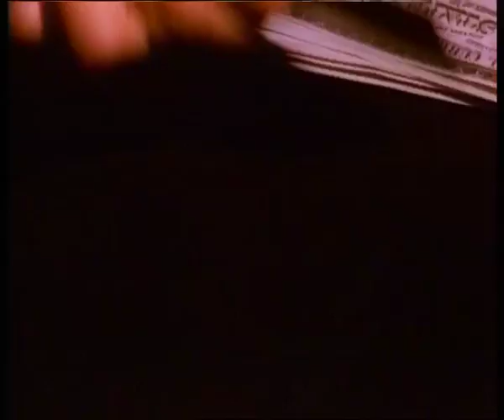THE GAMBLER RETURNS - THE LUCK OF THE DRAW EXCERPT.mp4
Inspired by Kenny Rogers' Grammy® Award-winning song, The Gambler established a Country & Western legend, laying strong foundations for one of the most successful and longest-running TV miniseries in television history.
In this fourth instalment, Brady Hawkes (Kenny Rogers) faces his biggest challenge yet, placing his name and reputation in jeopardy and threatening his very livelihood. With the looming shadow of a Congressional outlaw of gambling, Hawkes is in a bind. But when feisty young Burgundy Jones (Reba McEntire) recruits the legendary gambler to weave his winning ways in a cross-country journey from Mexico to San Francisco there's still plenty of luck to be had. Heading for one last high-stakes hurrah in San Francisco there are shoot-outs galore as greedy villains follow their trail, crossing paths with legendary outlaws such as the infamous Wyatt Earp.

Also featuring Chuck Connors, Linda Evans, Gene Barry, Brian Keith, David Carradine, Patrick McNee, Mickey Rooney and Paul Brinegar, The Gambler Returns - The Luck of The Draw is a winning combination of eagle-eye cardsharps and Wild West action-adventure.